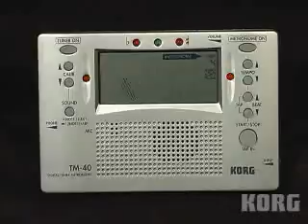Jake Cinninger Practice Tips from Korg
Jake Cinninger, guitarist from Umphrey's McGee, shows several guitar licks.